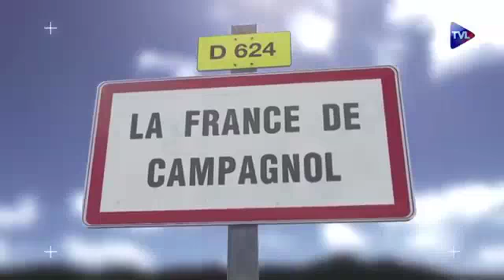Campagnol 276 Dans le poker qui s'annonce en Europe, les Russes ont déjà tiré une quinte royale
Le rôle de la Russie dans l'imaginaire européen est très ancien, très méconnu, et très probablement déterminant pour l'avenir du continent, d'autant qu 'il a tendance à se confondre avec la défense de la chrétienté. La décision des Chinois, les véritables maîtres du jeu, de s'allier plutôt avec les Russes qu'avec les Américains n'est pas si improbable et elle changerait la face du monde.